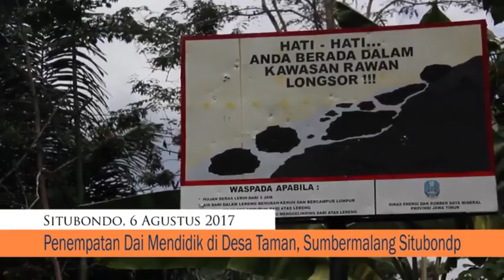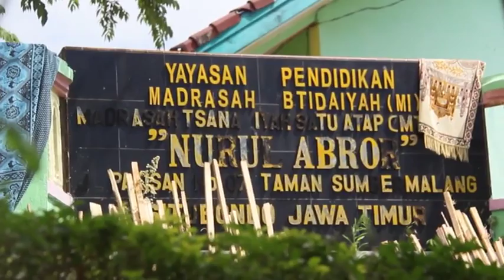JATIM MENGAJAR V #3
Setahun Mengajar Selamanya Menginsprirasi

Pengiriman 10 guru Dai Mendidik ke 10 Kabupaten Jawa Timur.
JatimMengajar V tahun 2017
Kerjasama YDSF-UNESA